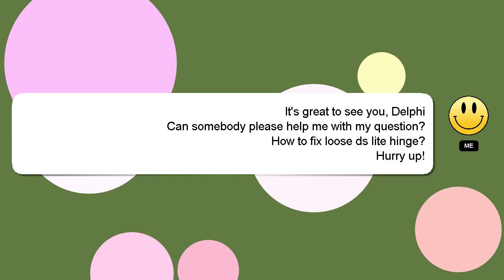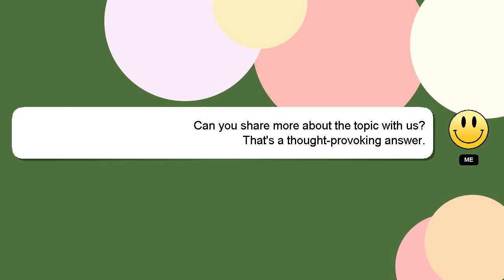How to fix loose ds lite hinge?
Let me give you a quick introduction about myself, Good day, I am Delphi. I am capable of providing answers to your questions. - How to fix loose ds lite hinge?

If you have more specific query you can comment or chat with me  and let me know your queries. A 'heart' from me will be given to show my gratitude for your contribution.

*2 What we are experimenting :*